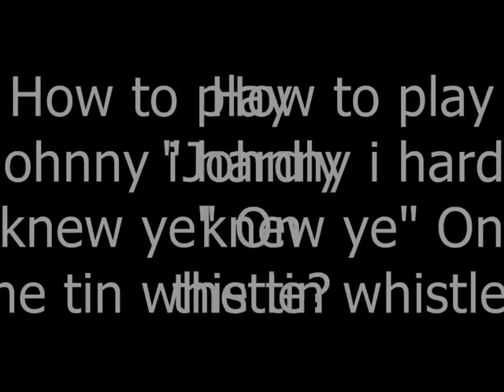How to play "Johnny i hardly knew ye" On the tin whistle.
A little totur on Johnny i hardly knew ya, on the tin whistle.